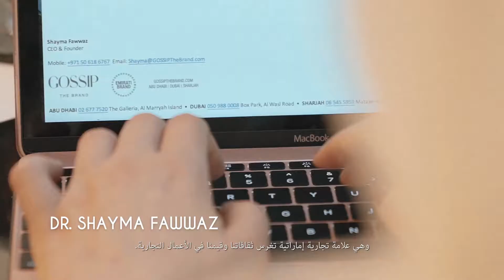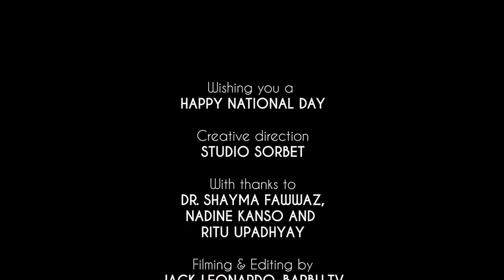UAE National Day